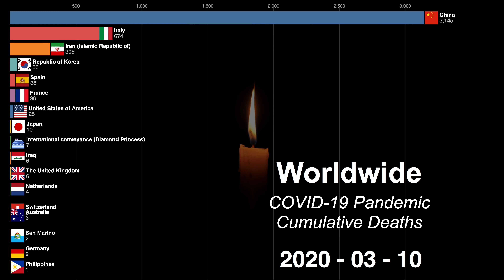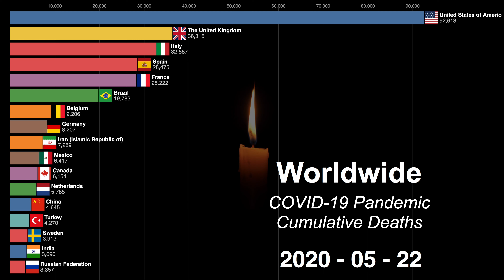[25th May] (Worldwide) Coronavirus disease (COVID-19) cumulative deaths timeline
[25th May] Coronavirus disease (COVID19) pandemic cumulative deaths
Timeline start from 1st of March
Novel Coronavirus cumulative deaths have exceeded 342,070 worldwide. Check out this racing bar chart to see how the epidemic is spreading.